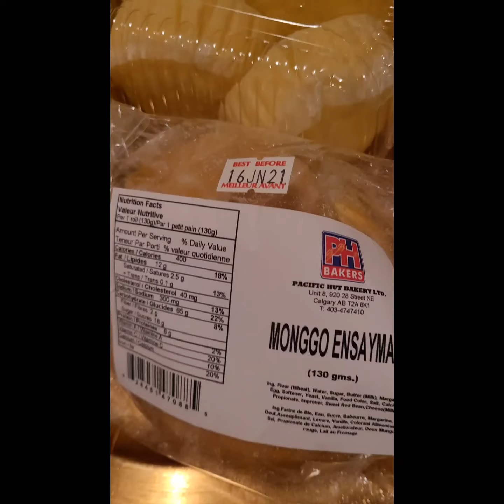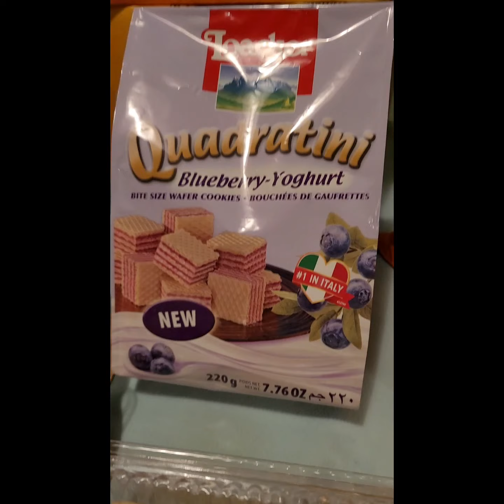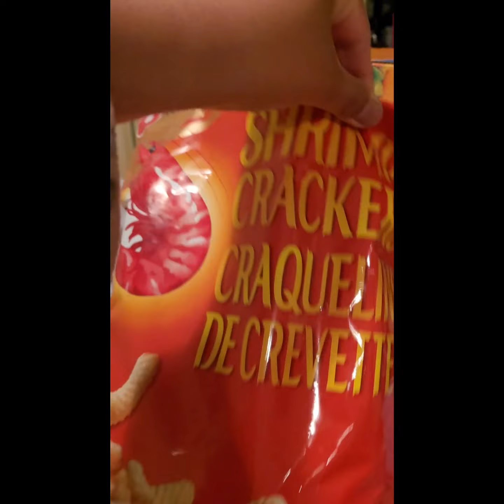Jollibee ng viral MUKBANG | T&T favorite food | MERVIE VLOGS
Enjoy watching Jollibee lovers.
The best fast food of all time.
You should try GUYS!

Always remember: DO WHAT YOU LOVE AND ENJOY!